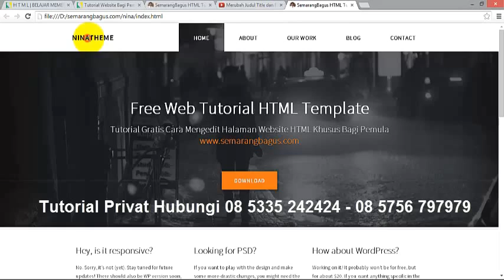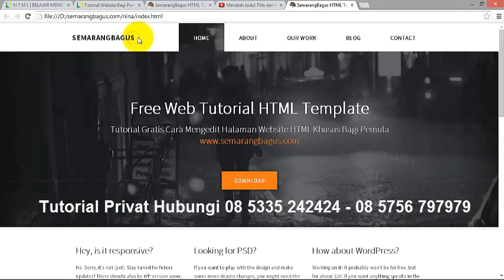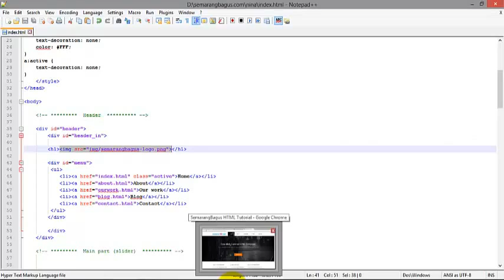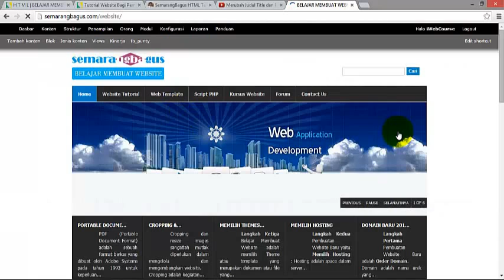Cara Merubah Logo Nina Theme HTML Menjadi Logo Gambar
Insya Allah sangat mudah untuk merubah txt NINATHEME menjadi text ataupun logo image kita. Silakan buat logo PNG berukuran 250x34 pixel lalu simpan di folder img.